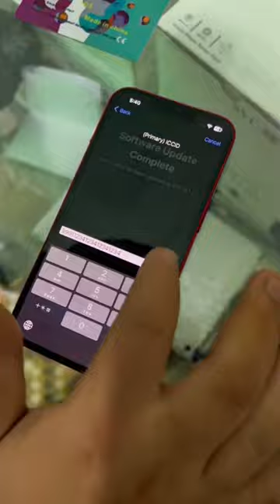Test 😁turbo sim iPhone iOS 16.2